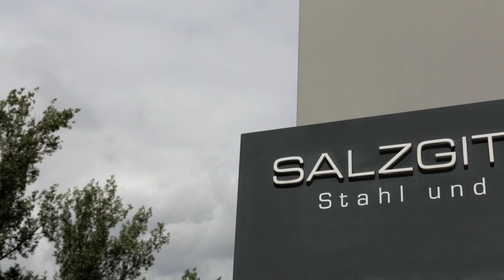JobStairs mit Partnerunternehmen Salzgitter AG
Warm-up statt Kaltstart: intensive Azubi-Betreuung bei der Salzgitter AG.

Beim Stahl ist das Abschrecken durch Abkühlung Teil eines Bearbeitungsprozesses. Bei den Azubis des Stahlkonzerns Salzgitter AG hingegen wird niemand ins kalte Wasser geworfen: Hier legt man besonderen Wert auf einen schonenden Start ins Berufsleben.

So fahren die Verantwortlichen mit den Azubi-Neulingen eine Woche lang weg, damit sich alle untereinander vertraut machen können. Und im anschließenden Kennenlern-Seminar werden die angehenden Elektroniker:innen und Techniker:innen in kleinen Gruppen Schritt für Schritt auf die Praxis vorbereitet. Eine intensive Betreuung sowie zusätzliche Schulungen sorgen später dafür, dass auch die Theorie nicht zu kurz kommt. Schließlich will man den Auszubildenden unter die Arme greifen statt sie auf wackeligen Beinen stehen zu lassen.

Man könnte auch sagen: So geht Motivation!

Viel Spaß mit dem Beitrag von der Salzgitter AG!